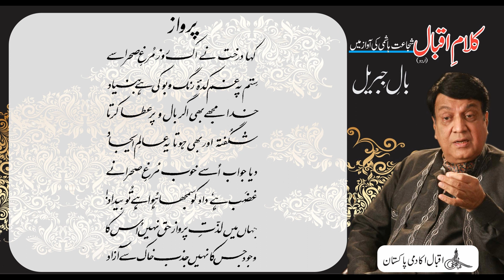Allama Iqbal : Shujaat Reads Iqbal : Bal e Jibril, P-IV, Poems : Parwaaz, پرواز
پرواز
کہا درخت نے اک روز مُرغِ صحرا سے
سِتم پہ غم کدۂ رنگ و بو کی ہے بنیاد
خدا مجھے بھی اگر بال و پر عطا کرتا
شگُفتہ اور بھی ہوتا یہ عالمِ ایجاد
دیا جواب اُسے خوب مُرغِ صحرا نے
غضَب ہے، داد کو سمجھا ہُوا ہے تُو بیداد!
جہاں میں لذّتِ پرواز حق نہیں اُس کا
وجود جس کا نہیں جذبِ خاک سے آزاد
Renowned artist Shujaat Hashmi reads Allama Iqbal's Urdu poetical works. In this video you can listen and read poem “Parwaaz” from Allama Iqbal's Urdu Poetry book "Bal e Jibril" also known as The Gabrial’s Wing. Our Official Websites